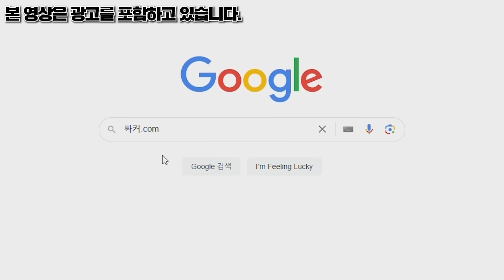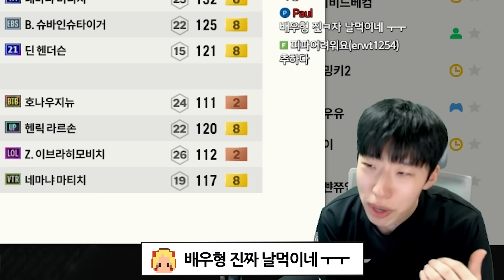개쩐다고 소문난 '하트' 전술 제가 써볼게요 인생 전술 교체? FC온라인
메일 보내실 때 제목에 [방배우]를 적어주세요!
본업 : 배우
키보드 : Apex 9 TKL / 레오폴드 750R 갈축